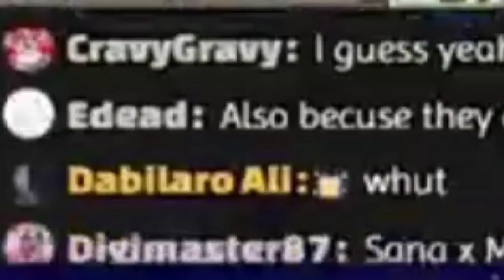[ENG SUB/Hololive] Sana had babies with Meimei... WUT?!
WUT?!